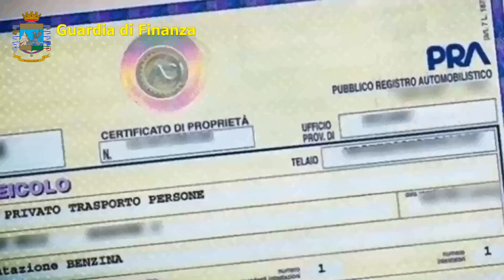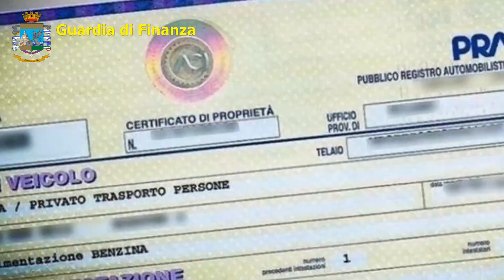Operazione Petrolmafie Spa